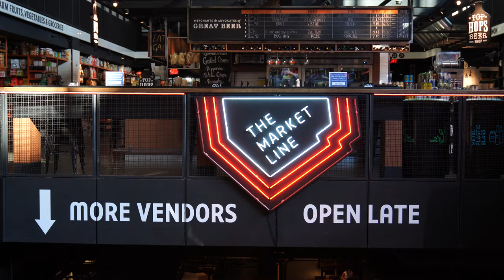FOLLOW ME! LOWER EAST SIDE WITH FRIENDS!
Follow Steven, Louis, and Fabrice as they travel around the Essex Market, Lower East Side, and Soho taking some street photography. Each person will have their  Instagram tag on their pictures.